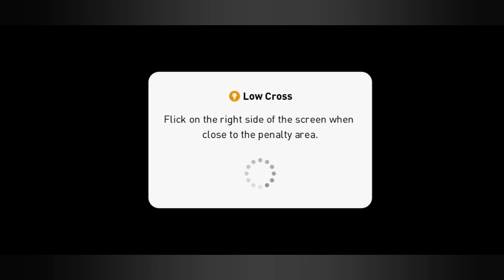PES 2023 - Barcelona vs Juventus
Barcelona vs Juventus

help us grow so that we can make more good videos..

Follow our Channel @AvengerArcade11

pewdiepie
asmr
music
markiplier
fortnite
david dobrik
jacksepticeye
wwe
game grumps